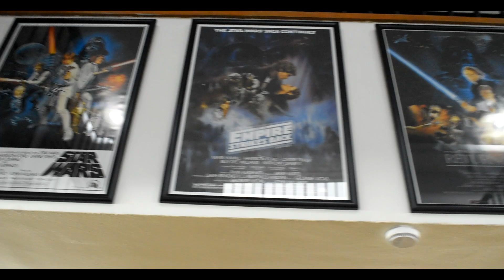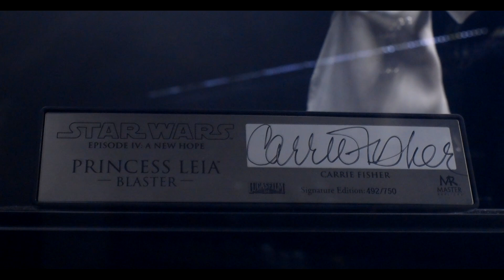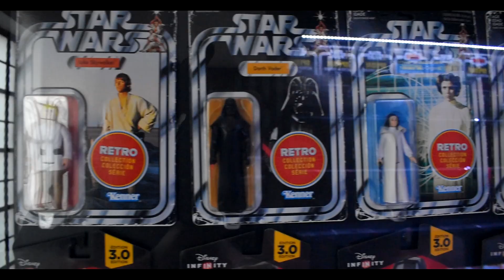¡BRUTAL! El Primer Museo de STAR WARS en MÉXICO | Cinelpixel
Visitamos el primer museo de Star Wars en la ciudad de México, donde se albergan más de 4000 figuras.